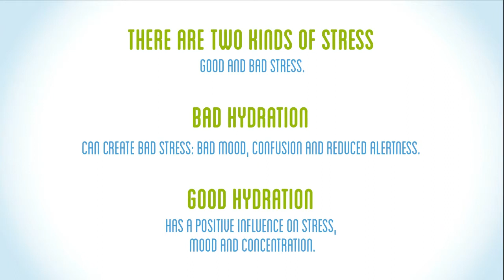Myth Or Fact - N°4 - Good Hydration Has An Influence On Stress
Professor Pross talks about the relation between good hydration and stress.